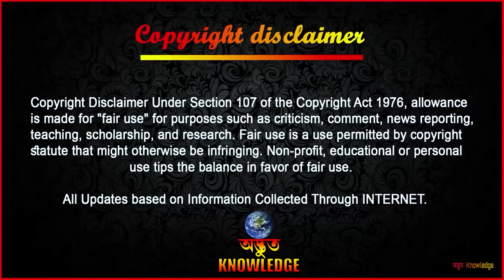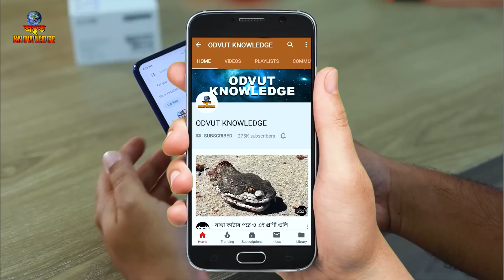ভুল শত্রুর সঙ্গে পাঙ্গা নেওয়া কতটা ভয়ংকর দেখুন, Animals messed with wrong opponent,Odvut Knowledge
ভুল শত্রুর সঙ্গে পাঙ্গা নেওয়া কতটা ভয়ংকর দেখুন | Animals messed with wrong opponent | animal top funny fight videos | most amazing animal funny video | Odvut Knowledge

তিনি গত 1 বছরে ভয়ঙ্কর মাথা যন্ত্রণার সম্মুখীন হন, তারপর যে সত্যিটি প্রকাশ পায় তা সকলকে চমকে দেয়

                                       ►►► INTERNET ►►►